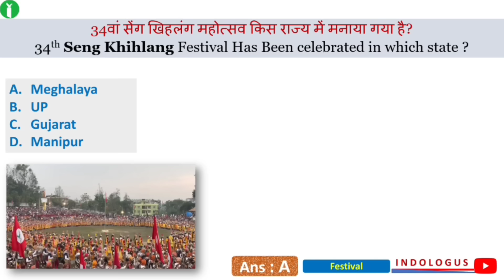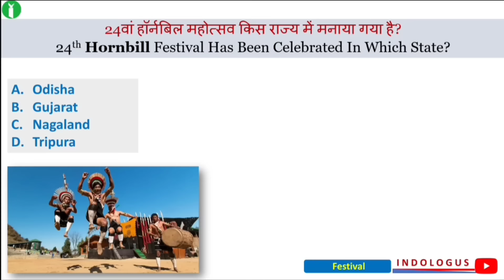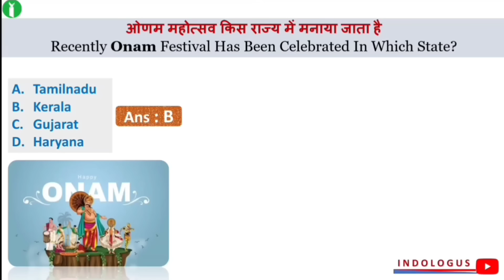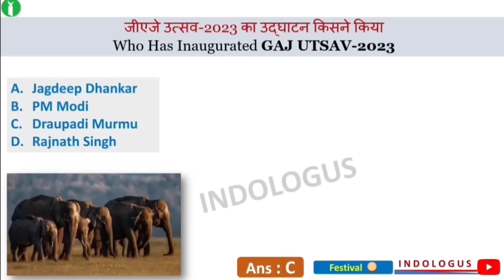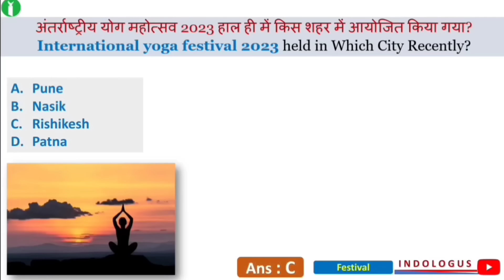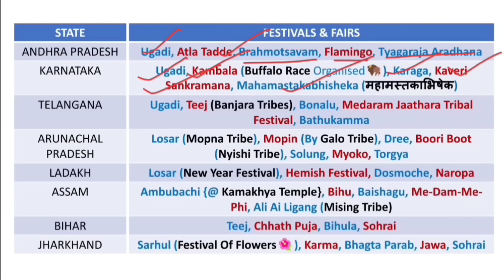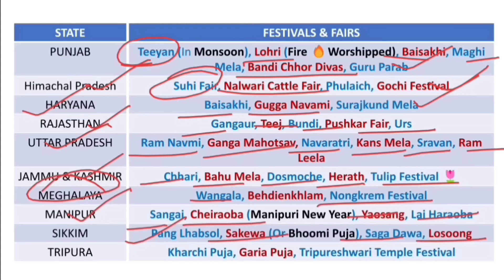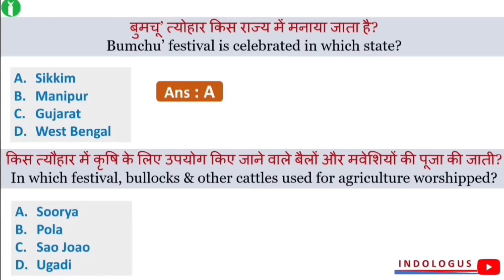Festival & Fairs 2024 Current Affairs | Important Festivals | Top MCQs